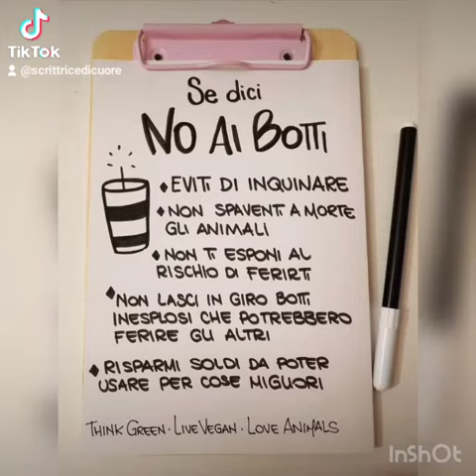IL CAPODANNO DI CARLOTTA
Ciao umano,
sono Carlotta
una randagia un po' vecchiotta.
Cos'hai in mano?
Ah già dimenticavo
oggi è capodanno
Hai quell'oggetto che fa solo danno
non me lo aspettavo!
Perché ti piace tanto quel rumore?
Vuoi forse far tacere i tuoi pensieri
annidati come dei batteri?
Ma lo sai che ad ogni botto a me fa male il cuore?
Dai, fammi un favore!
Non farmi più del male,
per quest'anno non farlo scoppiare
al suo posto fai scoppiar l'amore.